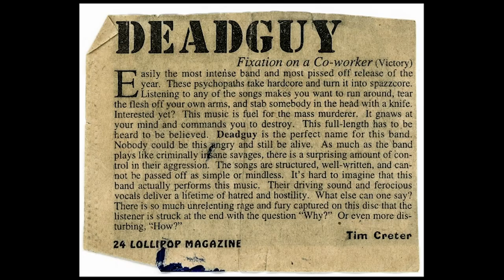Sound Unseen Film Fest - "Deadguy Killing Music"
Our next film festival in the spotlight is this years @soundunseen film festival in Minnesota and Texas, and the first film we speak with is @deadguykillingmusic and the director of the project, @fourthmedianyc 's William Saunders.

Synopsis: This authorized documentary chronicles the chaotic short-lived career of New Jersey's most dangerous band, Deadguy and their seminal hardcore album "Fixation on a Coworker". Featuring never before seen pictures and videos, unearthed live audio recordings and more. Featuring interviews with every member of the band and industry peers.